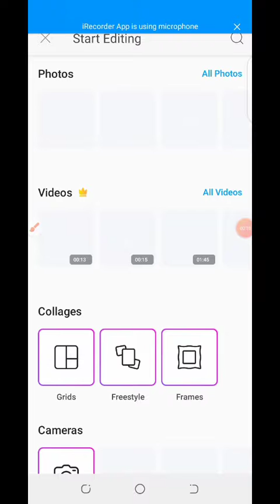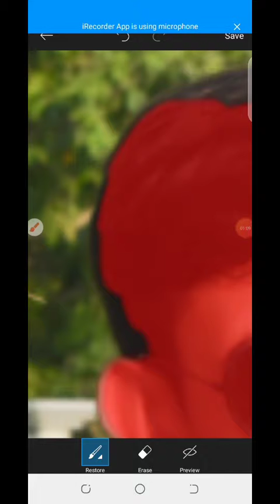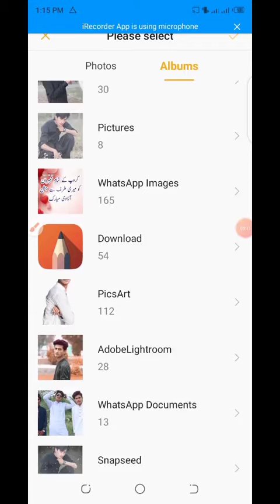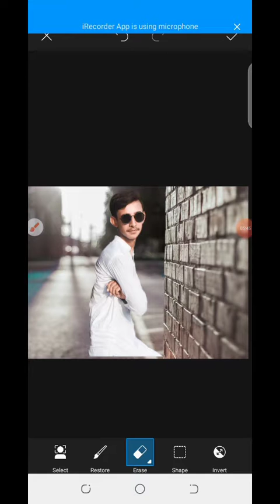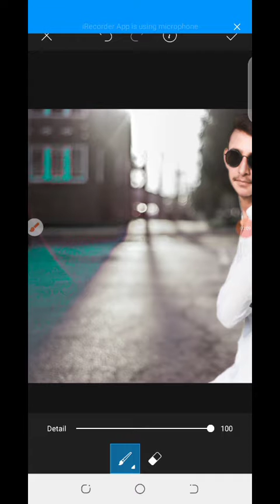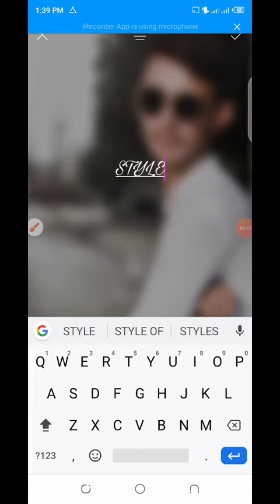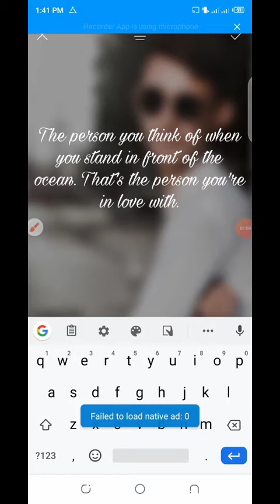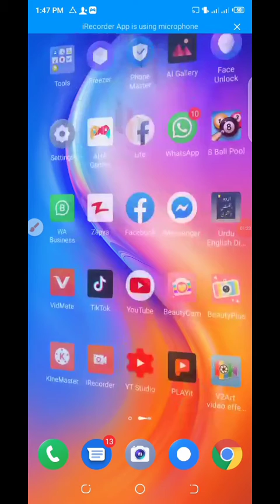Background change in picsart . PicsArt editing . Shah ji studiO .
Very easy editing in picsart . fast editing picsart .

change your background photo in just 2 minutes .

grow tips

watch videos

play videos

Shah ji studiO